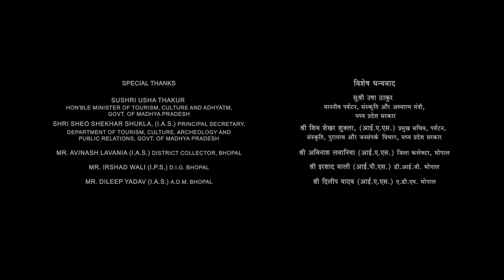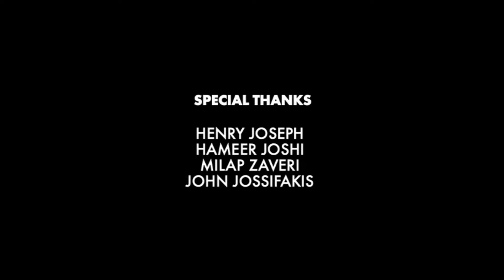Garudan Full Movie In Hindi Dubbed | Soori | Shivada | Unni Mukundan | Review & Facts